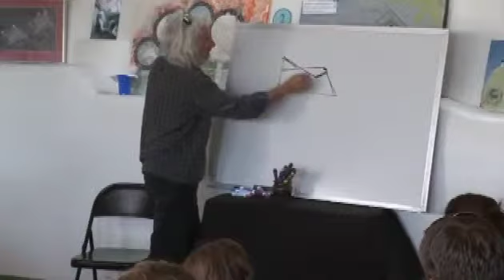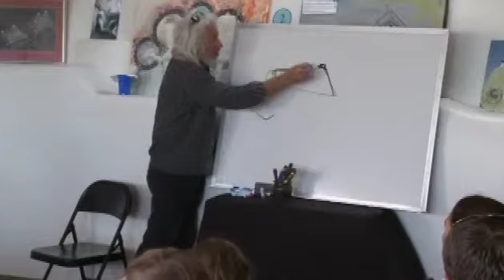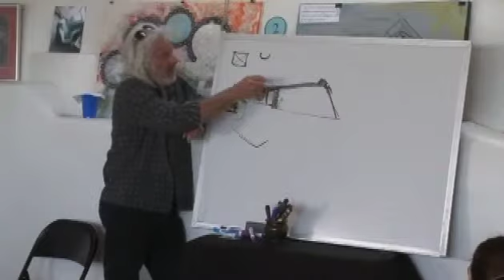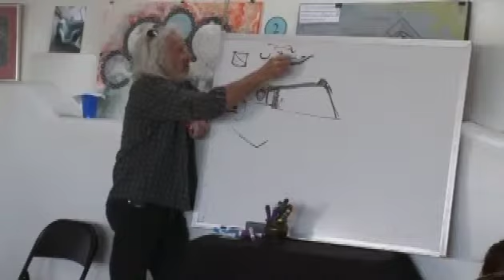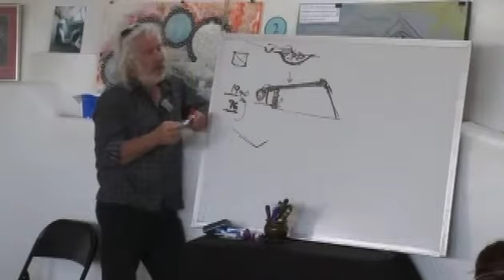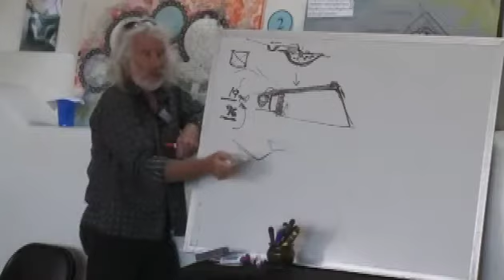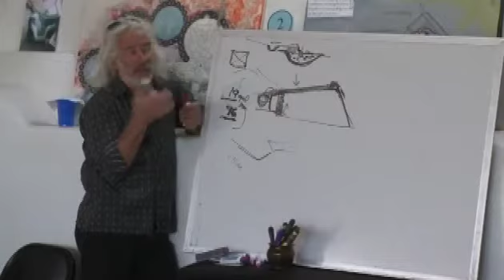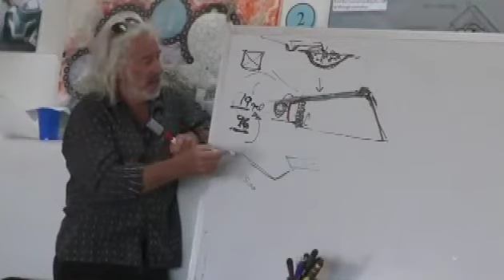Earthship Biotecture Transcribed: S2Pt 1: Water, how to size your roof, choosing the right materials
🌟 UPDATE 2024: Join the Earthship Revolution with the New Earthship Navigator LLM! 🌱

Hello, Earthship friends! I'm thrilled to bring you some groundbreaking news. We're introducing the Earthship Navigator LLM, a game-changing companion to the Earthship Bible Book and a guide to Michael Reynolds Biotecture Lectures.

What Makes Earthship Navigator LLM Awesome:
- Deep Dive into the Earthship Bible Book & Lectures: Got a question about a specific part of the Earthship Bible Book or curious about a detail in Michael Reynolds' lectures? Just ask away!

- Personalized, Expert Advice: Whether it’s about sustainable home design or living off-grid, get answers tailored to your needs and curiosity.

- Powered by GPT-4: We're using the latest model of GPT-4. It's a game-changer in AI, and we've got it!

- Unlimited Access: That's right, unlimited queries! This is huge, especially considering it's half the price of the regular GPT-4 with limits.

- Total Privacy: Your conversations are just that – yours. All data is private and not used for any further LLM training. We respect your privacy fully.

- Community and Fun: Whether you're a quiz lover, a design thinker, or just in it for some /mike mode fun, there's something for everyone in our Earthship community.

How to Use It:
Simply type in your questions or choose from commands like /test me or /design advice. Whether you're exploring concepts from the Earthship Bible Book, delving into Reynolds' lectures, or exploring your own ideas and designs, the Earthship Navigator LLM is your go-to resource.

I'm super excited for you all to experience this and can't wait to see your journey unfold with the Earthship Navigator LLM. Let's embark on this sustainable adventure together!

Cheers to a greener future! 🌍🚀

READ THE TRANSCRIPT ON THE STEEM BLOCKCHAIN HERE:
Formatted and highlighted with images and commentary:

I would like to thank Mike Reynolds for giving me permission to transcribe, edit and reformat this work for the Steem Blockchain! This is part 7 of a Biotecture seminar. If you do read or watch this and have any questions please ask in the comments. I am happy to educate and help you to understand this. Biotecture is amazing in so many ways, and even after 20 years I still have not seen a model of sustainable building that even comes close in so many important areas such as performance, carbon footprint, longevity, ease of build, etc... Now you can also come to understand what Biotecture Really Is about!

Commentary

This post is all about WATER! The most important and precious resource that we need to survive and live.. wherever you are! Earthships are second to none at not only catching and storing huge quantities of water, but also using it so efficiently and so many times that they are able to survive with only 8 inches or rainfall a year! In this first part you can learn how to calculate how much roof area you need to catch enough water for your location and rainfall. Learn about the right materials to use for roofing and many more aspects relating to understanding how to catch and store enough water for your location. With earthships being able to dun on just 8 inches of rainfall a year, there aren't many places on earth where you can catch enough rain to live comfortably!